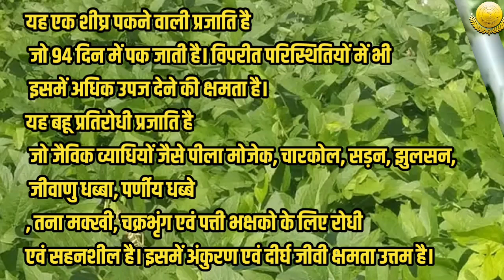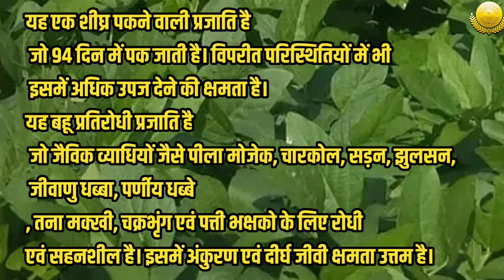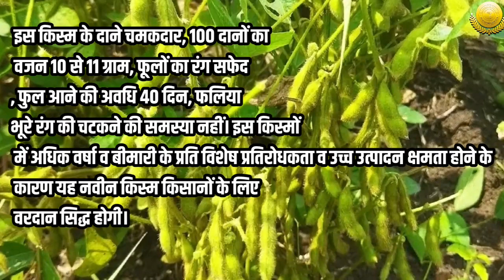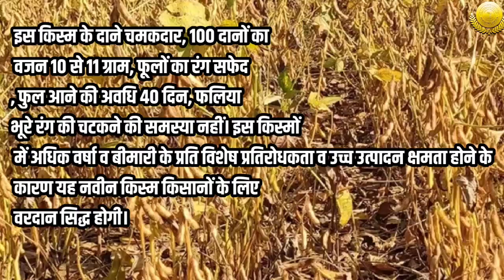Js 2069 soybean variety // Js 2069 soybean variety details in hindi